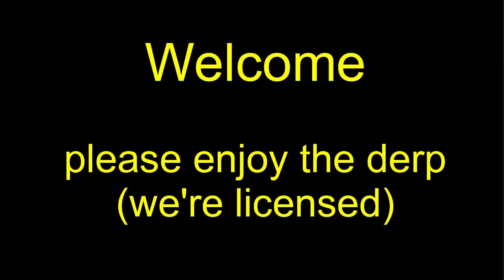MWO 256 Group Drops 20210619